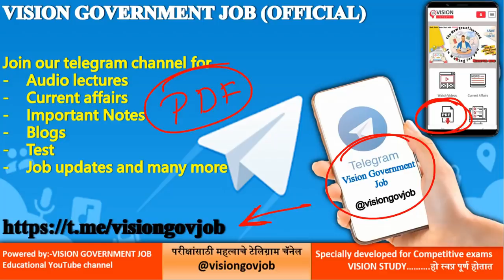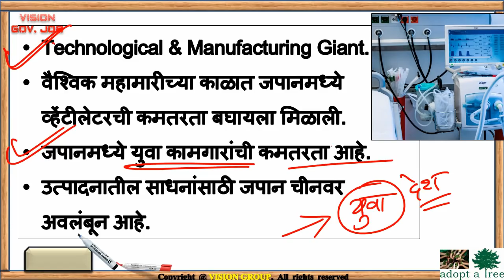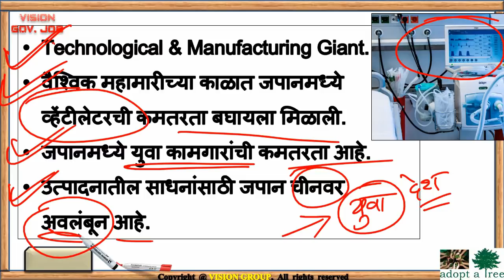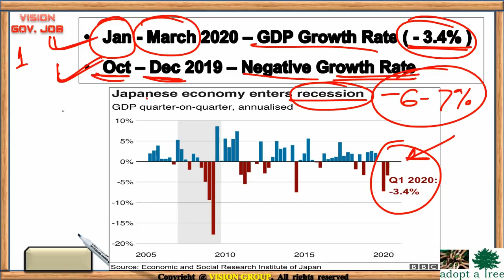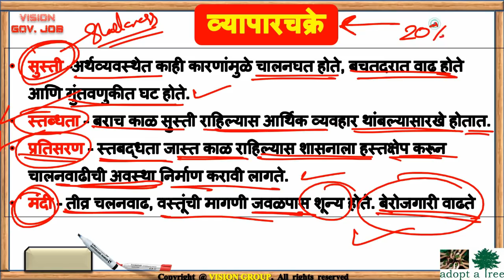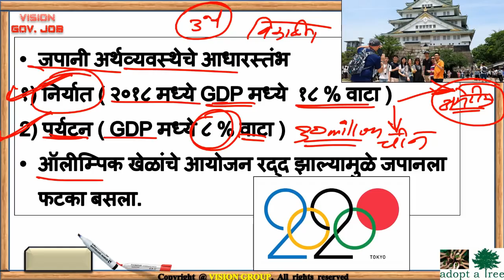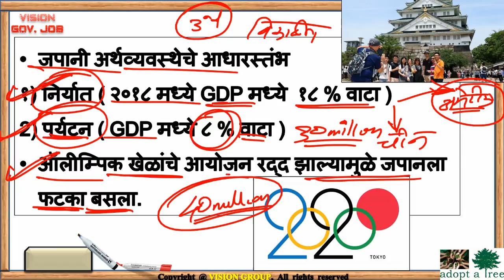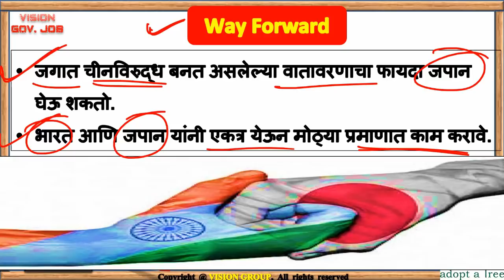जपानमध्ये आर्थिक मंदी जगातील पहिला देश Current affairs for MPSC UPSC IAS Exam with VISION STUDY APP📚